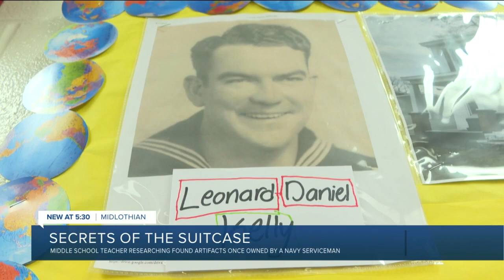Unlocking the secret of this mystery World War II era suitcase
What started as a donated suitcase filled with World War II artifacts turned into a quasi family reunion at Swift Creek Middle School on Monday.